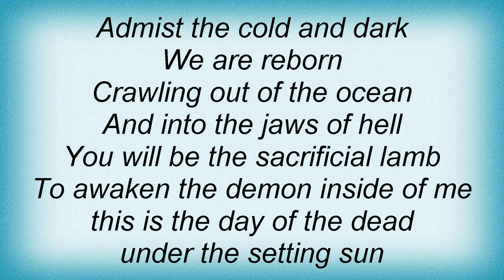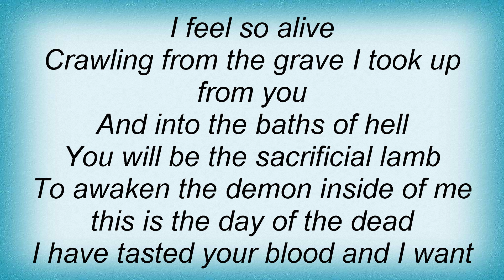Dog Fashion Disco - Day Of The Dead Lyrics